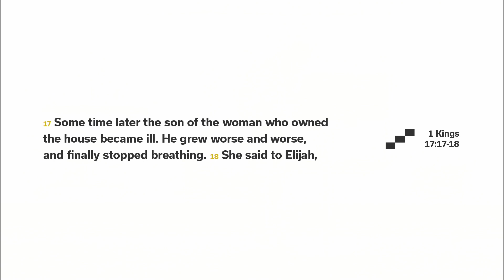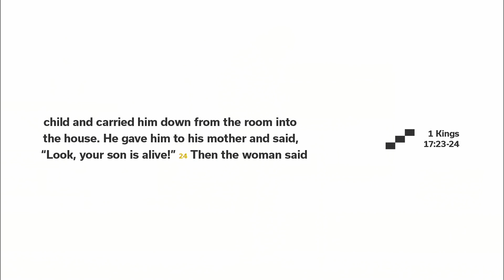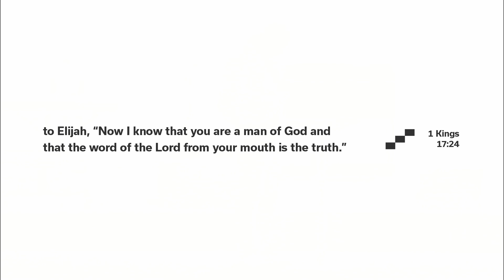Fellowship - Resurrection Corrects Our Confusion - Albert Tate - 4/14/19